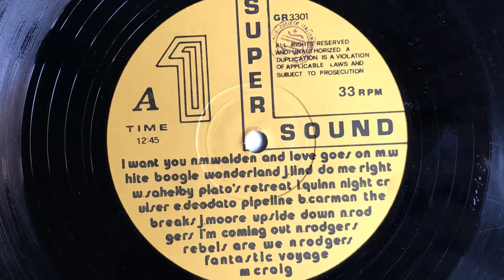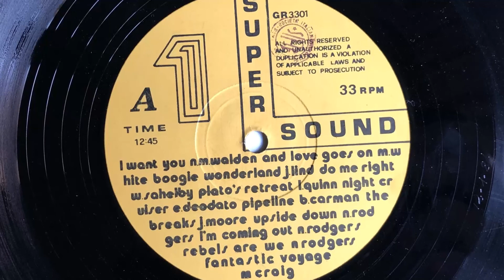Disco Dance Mix 70 80 - Super Sound 1 (1981 Vinyl)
Super Sound 1 Side A. It contains following tracks:
00:00 Narada Michael Walden - I Want You
01:17 Earth, Wind & Fire - And Love Goes On
01:32 Earth, Wind & Fire - Boogie Wonderland
02:41 Dynasty - Do Me Wright
03:18 Joe Thomas - Platos Retreat
03:50 Eumir Deodato - Night Cruiser
04:29 Bruce Johnston - Pipeline
05:00 Kurtis Blow - The Breaks
05:40 Diana Ross - Upside Down
06:13 Diana Ross - Coming Out
08:11 Chic - Rebels Are We
08:59 Lakeside - Fantastic Voyage
09:57 Earth, Wind & Fire - And Love Goes On
10:05 Narada Michael Walden - I Want You

1981 Vinyl (No Label) Side A.
Etichetta: Not On Label – GR 3301
Formato: Vinyl, 12", 33 ⅓ RPM, Mixed, Unofficial Release
Paese: Italy
Genere: Funk / Soul
Stile: Soul, Funk, Disco